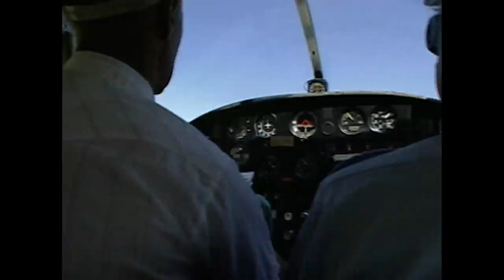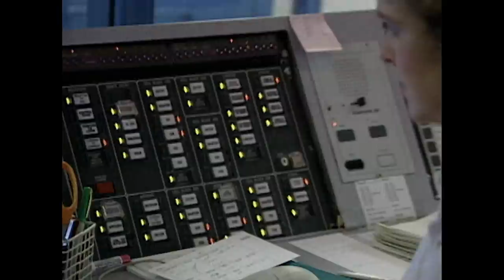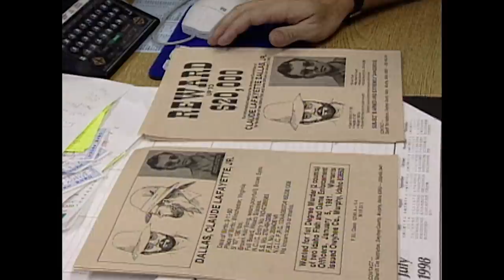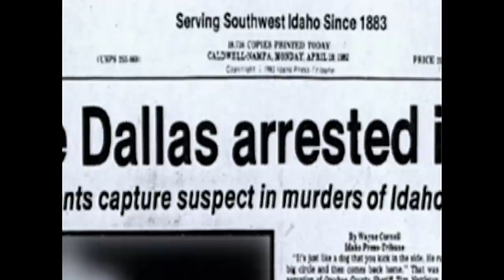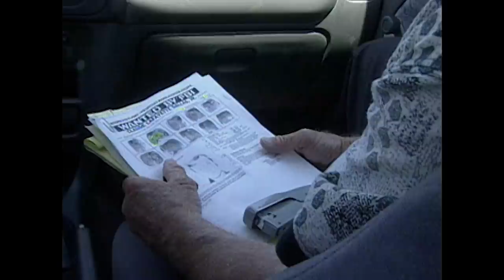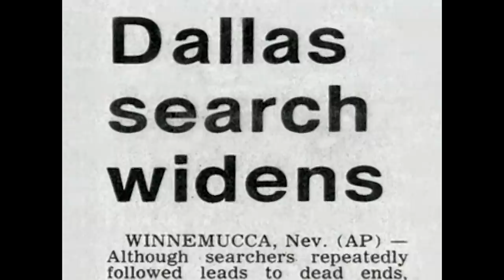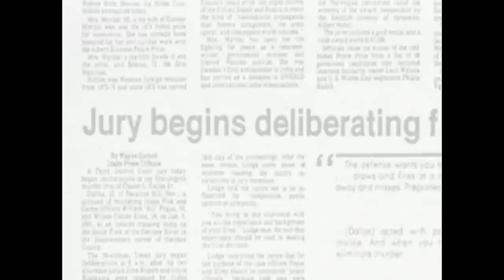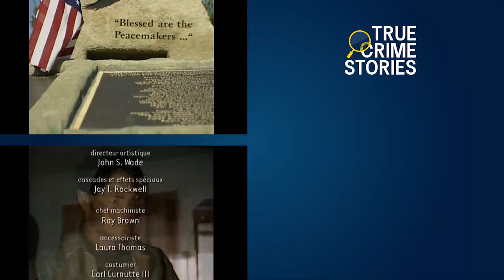Claude Dallas : Le Cowboy Meurtrier | Dossiers FBI | True Crime Stories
Les agents du FBI recherchent le soi-disant homme des montagnes, Claude Dallas, dans les espaces sauvages de l'Idaho, aux États-Unis. Dallas, un homme qui a estimé que les règles et les lois ne le concernent pas et ne s'appliquent pas à lui, s'est fréquemment vu faire face à la justice, toutefois, sans grandes répercussions. Mais lorsqu'il tue deux gardes, le FBI lance une grande chasse à l'homme. Et de nouveau lorsqu'il s'échappe de prison.

Série: Dossiers FBI, Saison 1, Épisode 9 (Murdering Cowboy)